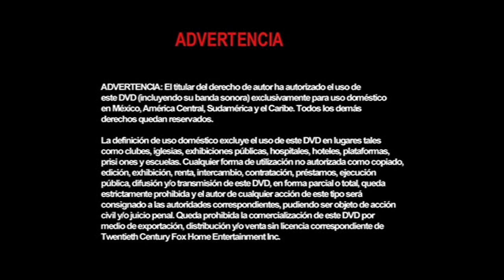Inicio DVD Dr Dolittle 2 2002 (Argentina)